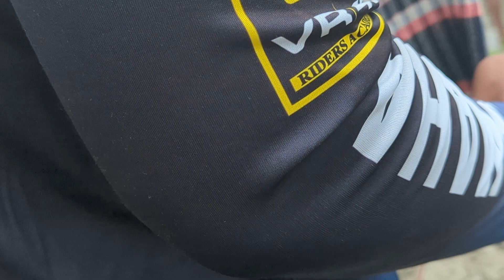নৌকা থেকে গরুর জাম্প